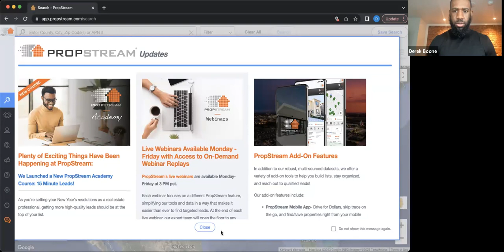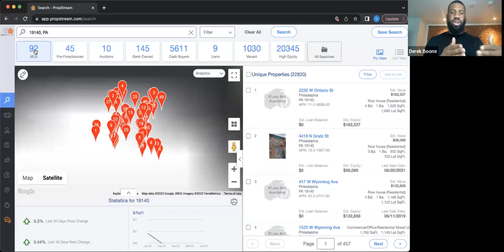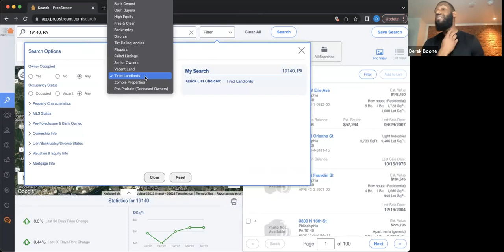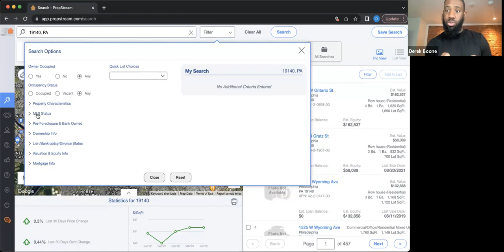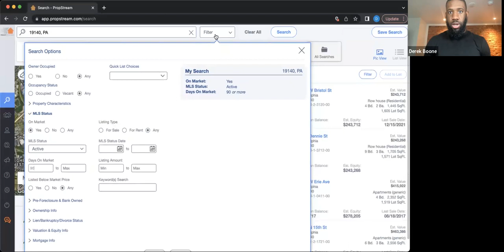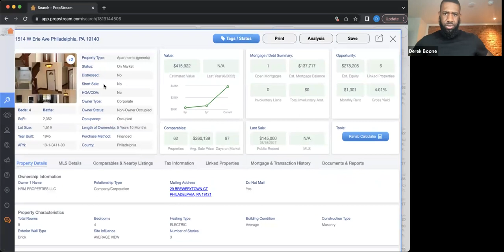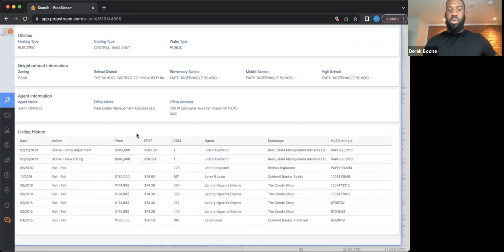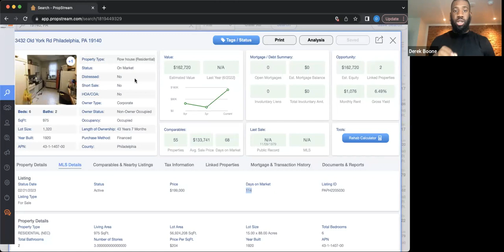Fundamentals or Real Estate Investing with Derek Boone